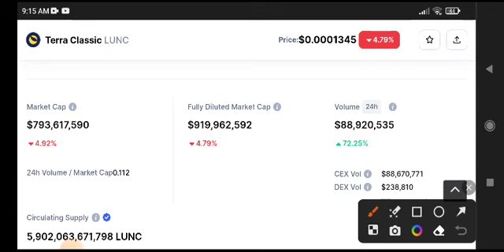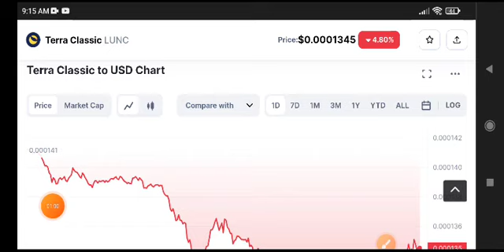Terra Classic Price Prediction Update! Lunc News Today